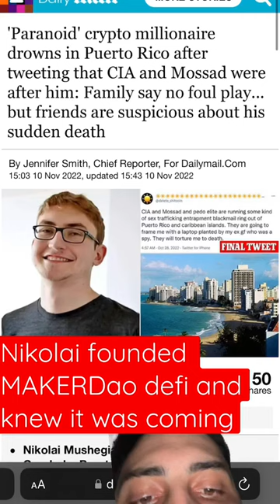crypto Billionaire Found Dead last week! 🙀